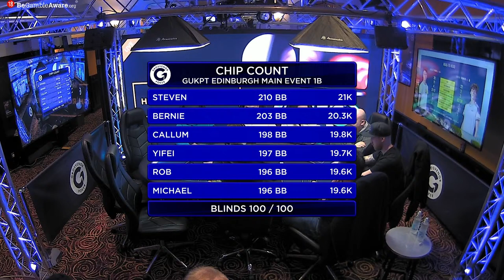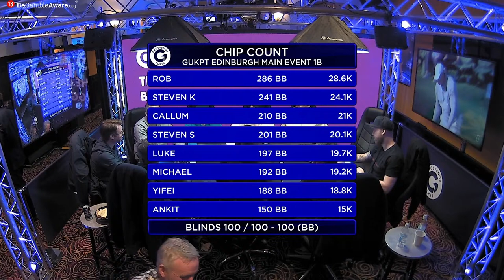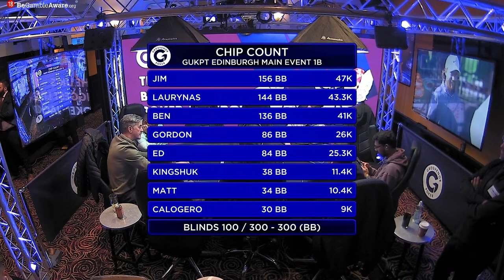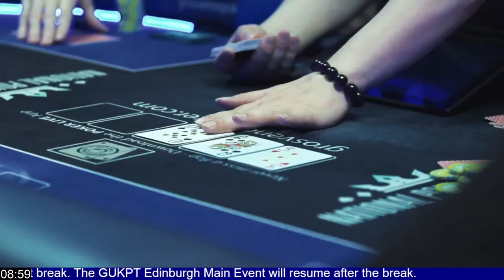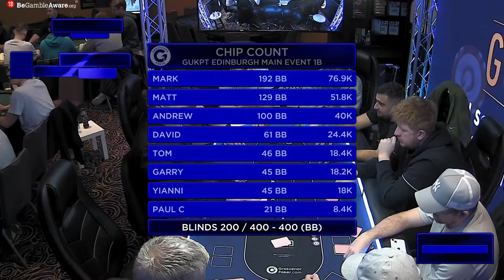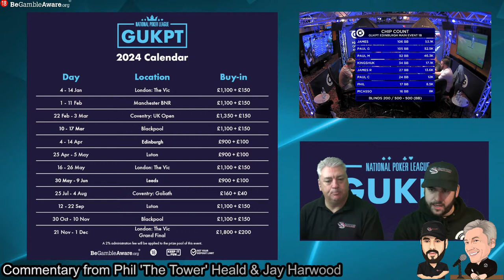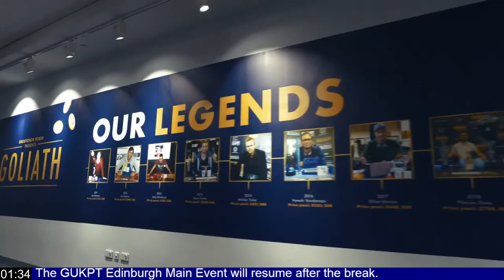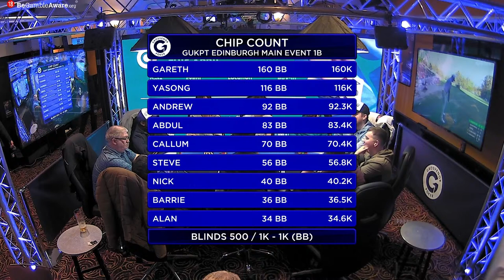GUKPT Edinburgh Main Event Day 1B